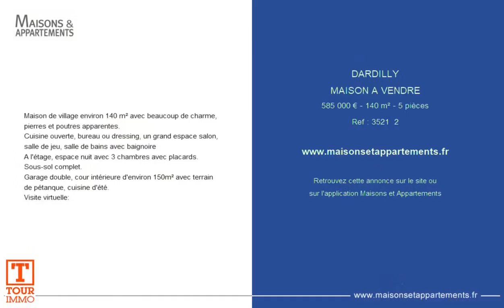DARDILLY - MAISON A VENDRE - 585 000 € - 140 m² - 5 pièce(s)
Maison de village environ 140 m² avec beaucoup de charme, pierres et poutres apparentes.
Cuisine ouverte, bureau ou dressing, un grand espace salon, salle de jeu, salle de bains avec baignoire
A l'étage, espace nuit avec 3 chambres avec placards.
Sous-sol complet.
Garage double, cour intérieure d'environ 150m² avec terrain de pétanque, cuisine d'été.
Visite virtuelle:

Cette annonce vous est proposée par l'agence TOUR IMMO

|2561552|